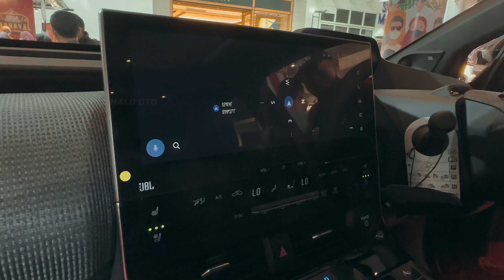Check Out the 2023 Toyota BZ4X (VISUAL REVIEW) - A Powerful Electric Vehicle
This is the New Toyota BZ4X 2023, an electric powertrain with a front-wheel drive model using an electric motor to produce 201 hp and 196 lb.-ft of torque. maximum torque, while the all-wheel-drive model utilizes two electric motors to produce 214 hp with 248 lb.-ft. maximum torque for both axles combined.
Welcome.
We discuss the upcoming car and try to describe the design based on the spy shoot and our design, so that what this channel conveys can help you understand the information we provide. Our design is not necessarily 100 percent the same as the car that will be launched, but it can serve as an illustration of the car that will be launched. With an EPA-estimated driving range of up to 252 miles for front-wheel-drive models and up to 228 miles for all-wheel-drive models,